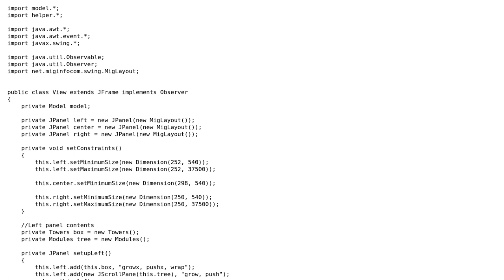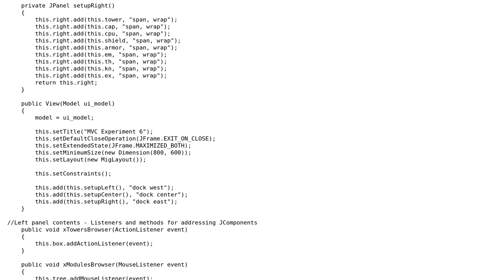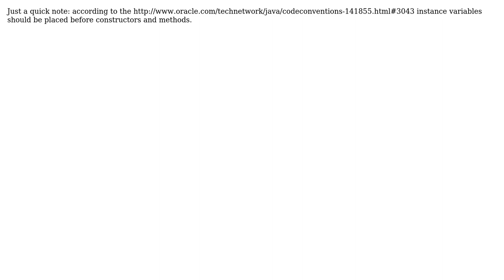Code Review: How can i clean and organize up my View (MVC) better?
With thanks & praise to God, and with thanks to the many people who have made this project possible! | Content (except music & images) licensed under CC BY-SA | Music | Images & others | With thanks to user Sterling Duchess user palacsint and the Stack Exchange Network Trademarks are property of their respective owners. You are responsible for your own actions.